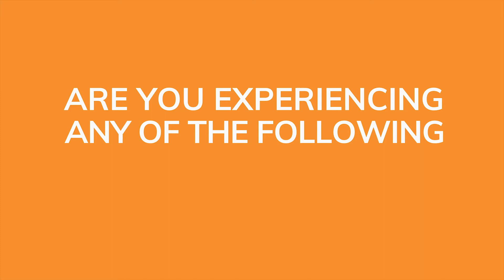Are you experiencing of the following symptoms?